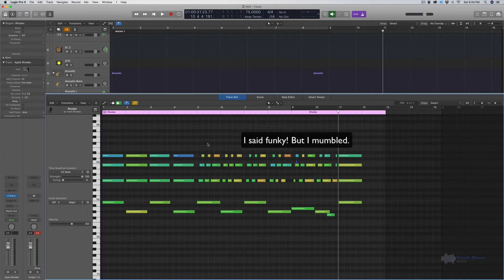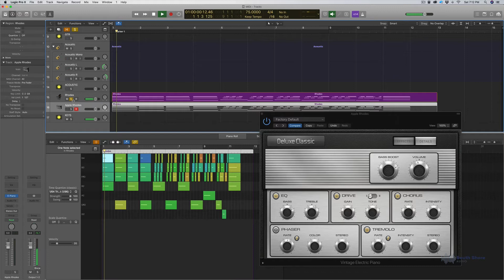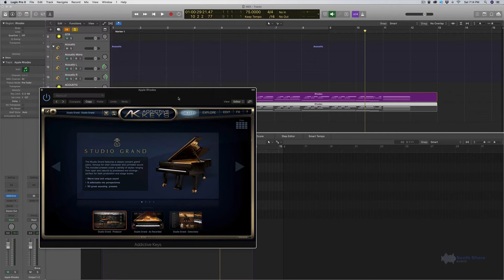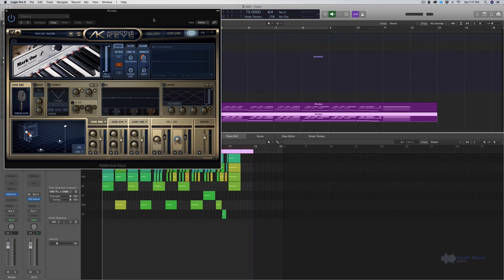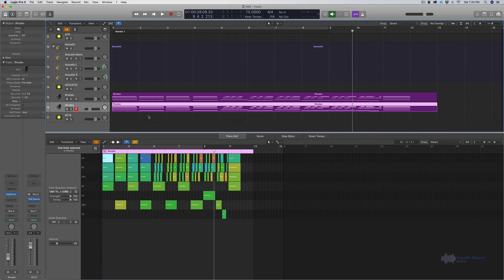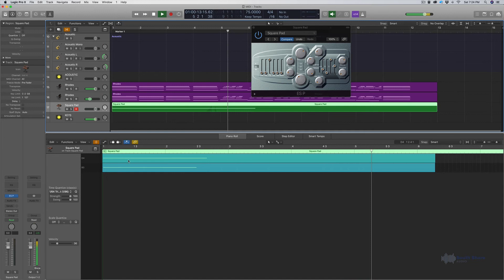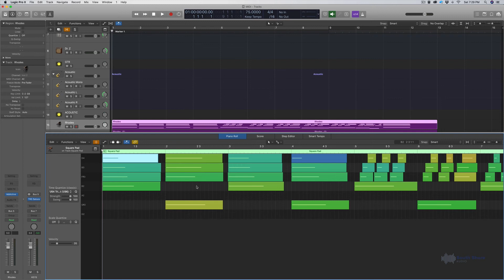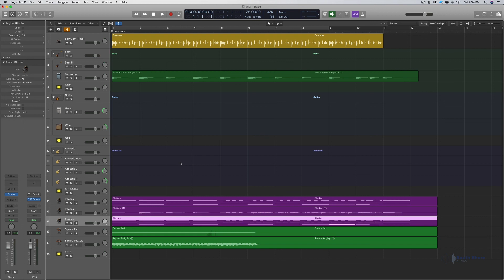Working with MIDI: A Basic Crash Course | South Shore Audio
Working with MIDI and virtual instruments can be daunting at first! Making sense of how the grid works, and editing on it, can take a lot of practice to get the hang of it. But with some basic understanding of these principles, you can start programming your own parts in no time!

What's your biggest takeaway from this basic crash course on learning to work with MIDI?

Get access to my collection of free samples and my private workshop

What did you think about today’s video? Did it help you? Was there something you were wanting to know about that wasn’t addressed? Or any future topics you want to hear about?

Want one-on-one help with producing your song? Let’s have a talk